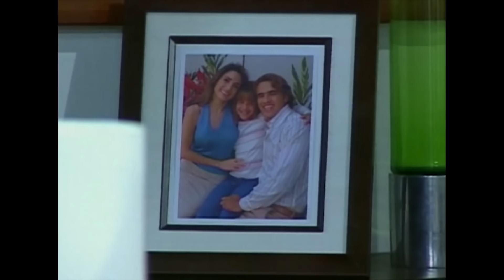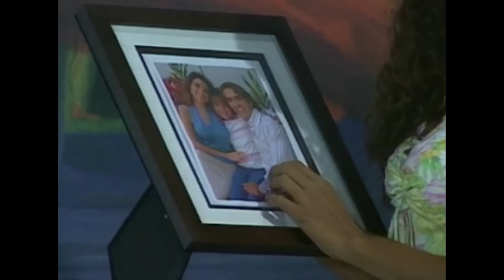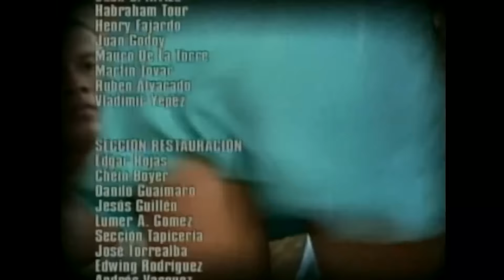BARBARITA, les couleurs de l'amour - EP 6 - Complet en français